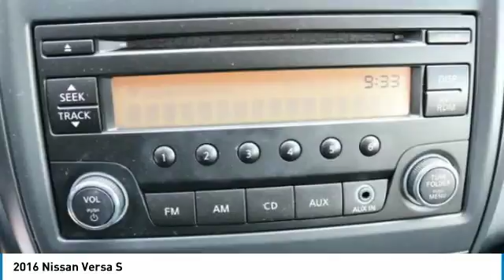2016 Nissan Versa new, Altima, Maxima, Sentra, 370Z, Murano, Fontana, Rancho Cucamonga, Ontario, San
2016 Nissan Versa S

Fontana Nissan
16444 South Highland Avenue

***NEW TIRES***, ***BLUETOOTH WIRELESS / HANDS FREE***, ***LOW MILES***, ***FUEL EFFIECIENT WITH PLENTY OF POWER***, ***CLEAN CARFAX***, ***ONE OWNER CARFAX***, **NISSAN CERTIFED**, Versa 1.6 S.brOdometer is 27189 miles below market average!br35/26 Highway/City MPGbrCertified.brNissan Certified Pre-Owned Details:brbr * Includes Car Rental and Trip Interruption Reimbursementbr * Powertrain Limited Warranty: 84 Month/100,000 Mile (whichever comes first) from original in-service datebr * Vehicle Historybr * Roadside Assistancebr * Transferable Warranty (between private parties)br * Warranty Deductible: $50br * 167 Point InspectionbrbrbrCARFAX One-Owner.brClean CARFAX.brbrbrTO SEE MORE QUALITY VEHICLES LIKE THIS RIGHT OR DIAL .brbrAwards:br * 2016 KBB.com 5-Year Cost to Own Awards